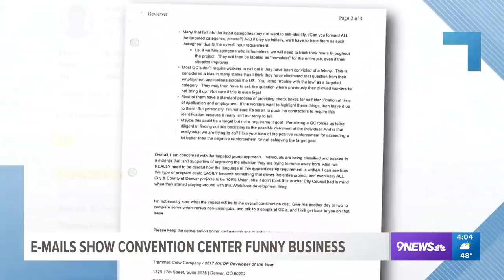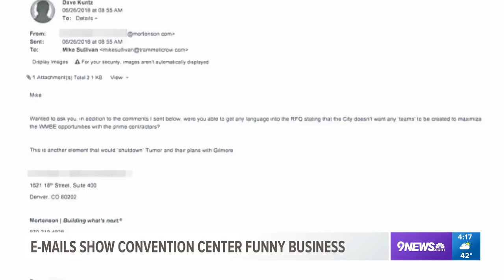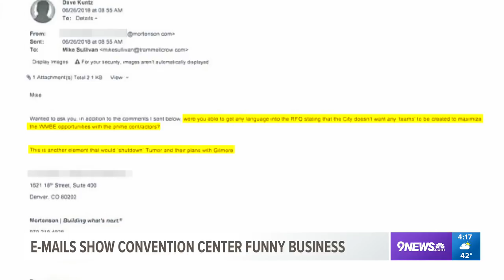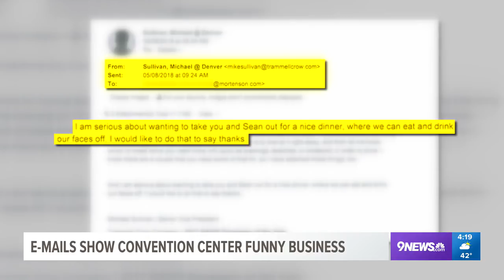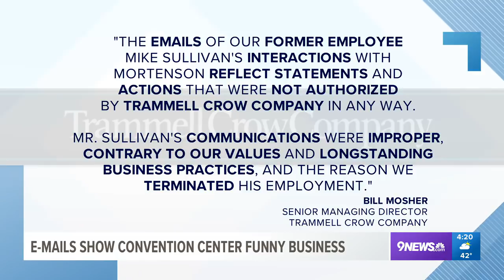Emails detail funny business in Denver convention center expansion project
The city of Denver has suspended Mortenson from bidding on construction projects until a board can review the company's qualifications. Mortenson was one of the companies bidding to be the contractor for the Colorado Convention Center expansion project, which was put on hold on Dec. 11 after the city determined the process was tainted from what the mayor called "a significant breach of the public trust and a willful violation of a competitive bidding process."

9NEWS (KUSA) is located in Denver, Colorado.